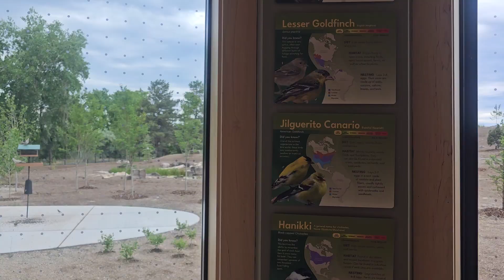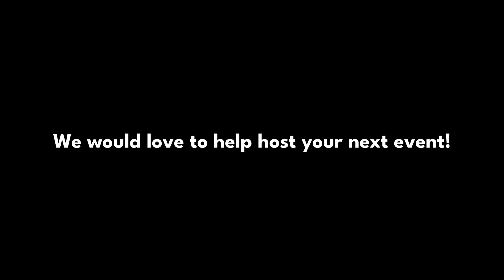Pia Okwai Venue Rental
The Nature Center at Pia Okwai was established in 2020 to inspire curiosity and caring for the native wildlife of the Pia Okwai (Jordan River). With 12 acres and a unique riverside location at 1125 West 3300 South (in the James Madison Oxbow Park), Tracy Aviary is poised to create the most innovative and accessible nature center in the Intermountain West.

We would love to help host your next event! We offer space rentals as well as Birthday Party Packages.